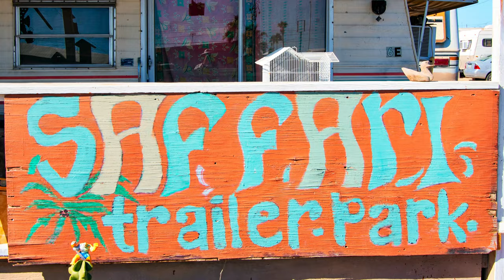Saffari Trailer Park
1852, 1868, & 1870 S Walnut Ave.

4 Adjoining Parcels
20 MH/RV Sites & Office
City Water & Sewer
Direct Billed Gas & Electric
Roads Paved in 2022
1 DW Manufactured Home Included in Sale
95% Occupied | Below Market Rents